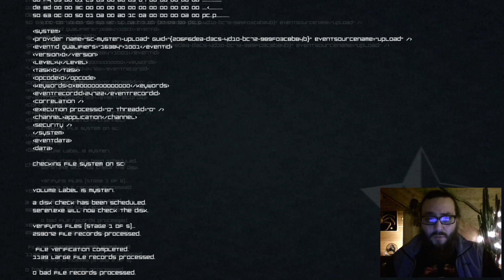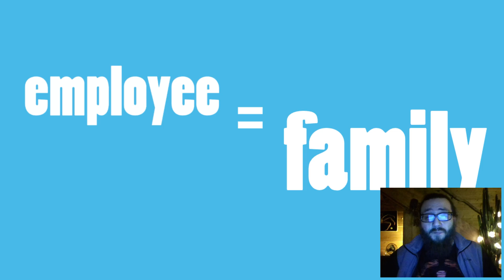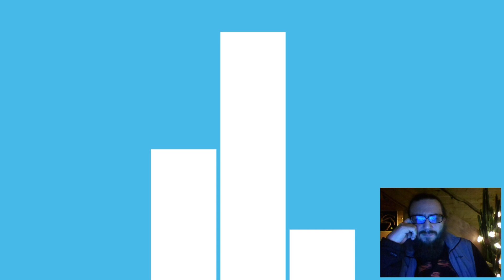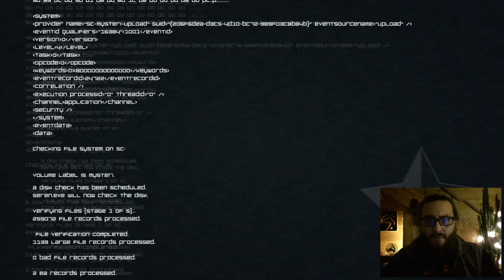Somarinoa Plays Master Reboot (Part 1)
Today we start our journey through the Mysteri Company's Soul Cloud.  What could pawsibly go wrong??

For our first episode, we make our way through the intro level and finish the Park Memory.